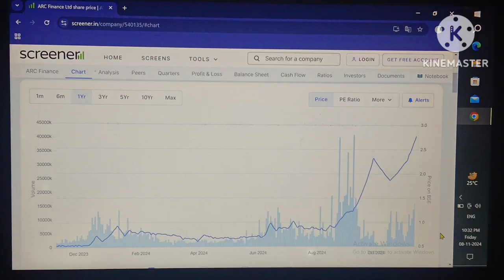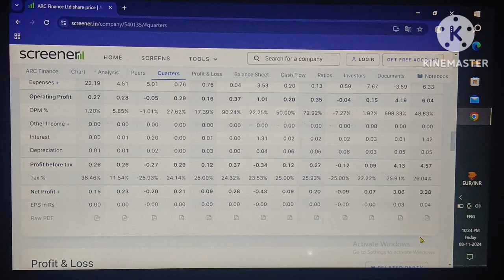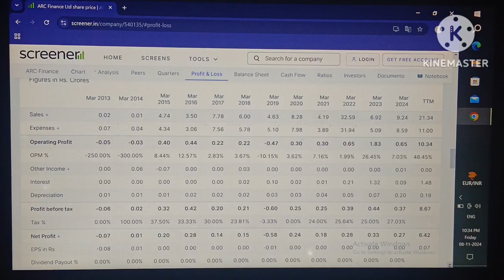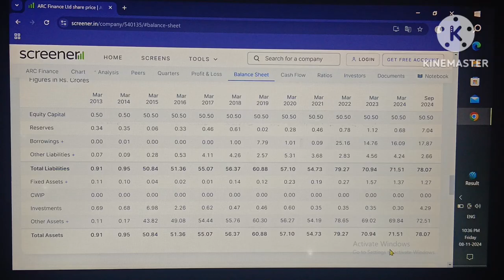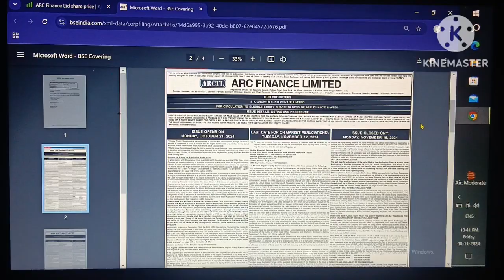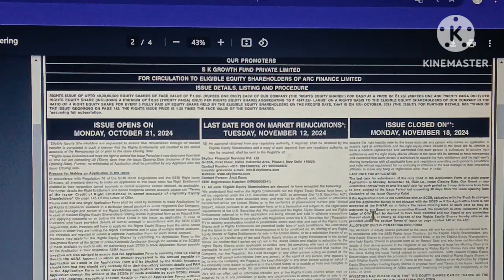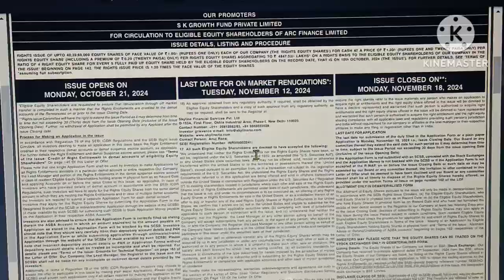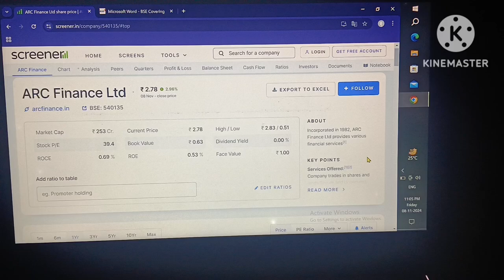ARC Finance Ltd latest news!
arc finance!
arc finance share news today!
arc finance share latest news today!
arc finance ltd!
arc finance share analysis!
arc finance share price!
arc finance ltd share latest news!
arc finance latest news!
arc finance ltd share news!
arc finance share news 2024!
arc finance share target!
arc finance re,arc finance rights issue 2024!
arc finance right issue ex date!
arc finance share price target!

Your quary:-
arc finance!
arc finance ltd!